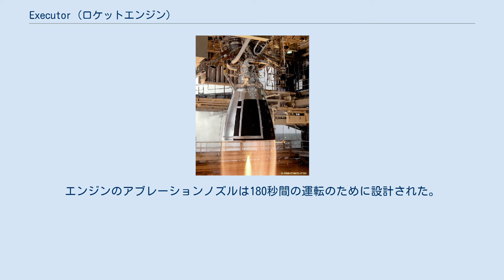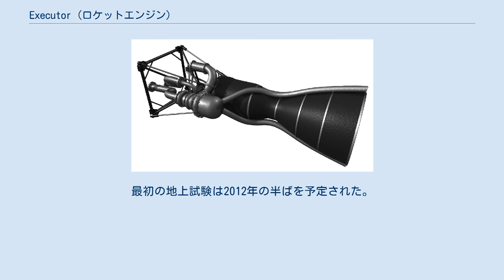Executor (ロケットエンジン)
Executorは一連のハースロケットとIAR 111 Excelsior 極超音速機のためにARCA Spaceによって開発されたロケットエンジンである。
Executorはケロシン と液体酸素推進剤としてガス発生器サイクルで使用する。
 Executorの噴射装置はアポロ計画で月着陸機のために最初に使用されたピントル式が採用された。
 推進剤は単軸のデュアルインデューサー-インペラターボポンプで供給される。
タービンの排気ガスはハース2ロケットの姿勢制御に使用される。
 2型式のExecutorが開発された。
Executorエンジンはハース2Bとスーパーハースロケットの1段目とIAR-111 Excelsior 航空機で使用される。
2番目の派生型は真空中での運転に最適化された大型のノズルを備えるExecutor Plus エンジンである。
Executor Plus は空中発射式ハース 2ロケットとスーパーハースロケットの2段目で使用される。
 Executorは廉価で使い捨て可能なアブレーション冷却のシリカ-フェノールと炭素繊維複合材ノズルを使用して真空中で推力260 kN (27,000 kgf)を生み出す。
エンジンのアブレーションノズルは180秒間の運転のために設計された。
初期のエンジンの構造体ではシリカ-フェノール複合材で製造されたものの、外部構造体は炭素-エポキシだった。
構造体の厚みは10mmから30mmである。
アブレーション冷却と共にエンジンはケロシンを使用したフィルム冷却法を併用する。
 Executorエンジンの製造は2011年11月にARCAで始まった。
最初の地上試験は2012年の半ばを予定された。
計画では2013年にハース2ロケットに搭載されて打上げられるまでに12基のエンジンが第一段階では製造される予定である。
この最初のハース2ロケットの地上試験はグーグル ルナ Xプライズ競技のためのものである。
この最初の飛行後、エンジンはIAR 111 Excelsior超音速機に搭載される予定である。